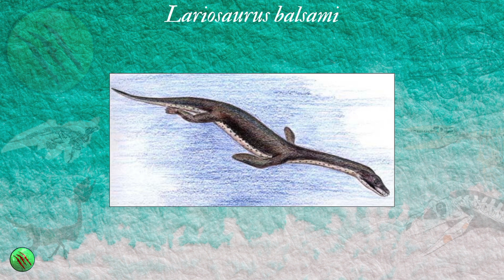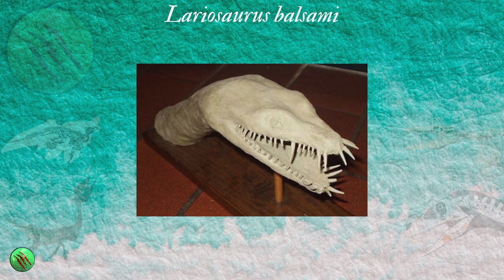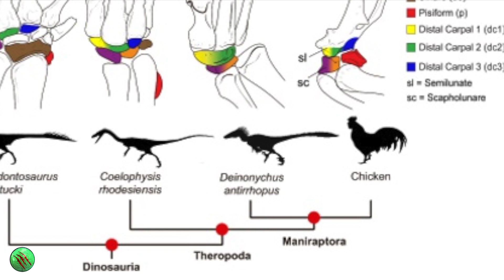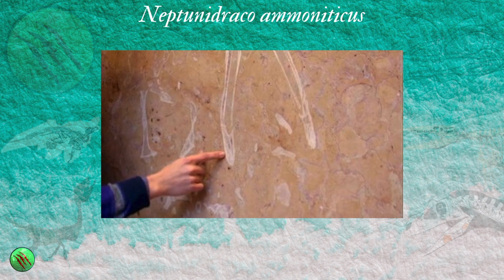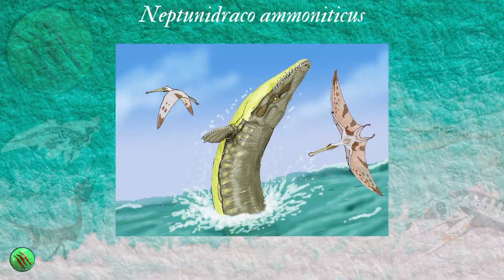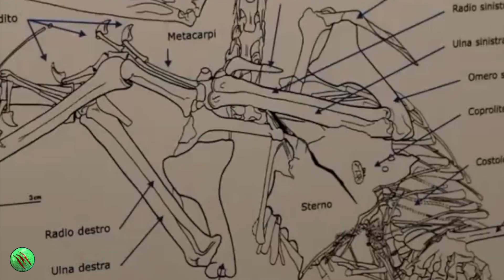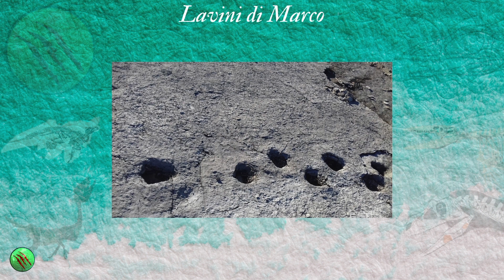Dinosauri italiani e dove trovarli - PRIMA PARTE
Ciao dinorecensiani, bentornati sul pianeta Dinorec! Ho realizzato questo video per parlarvi dei  più importanti ritrovamenti di dinosauri nel territorio italiano, e come vedrete non siamo poi cosi messi male. Anzi, deteniamo diversi record mondiali. Questa è la prima parte di tre, nella quale vi parlerò’ del Lariosaurus, del Coelurosaurchnus toscanus, del Neptunidraco ( il famoso coccodrillo di Portomaggiore ), delle orme fossilizzate dei Lavini di Marco, orme di teropodi e plateosauri, e vi parlerò anche dei ritrovamenti di svariati rettili alati come l’ Eudimorphodon.
Mettetevi comodi dinorecensiani,  ed essendo la prima parte di tre, a 1000 visualizzazioni faro’ uscire la seconda parte nella quale vi parlerò soprattutto di piste di orme fossili.

Credits:

NatGeoTV National Geographic
 Radio 3 Scienza
digilands di Michele Pregliasco La storia geologica d’italia e dei suoi oceani.
bgy be young
Wild, R., 1984, "A new pterosaur (Reptilia, Pterosauria) from the Upper Triassic (Norien) of Friuli, Italy", Gortiana — Atti Museo Friuliano di Storia Naturale, 5, 45-62
Dalla Vecchia, F.M., Muscio, G., Wild, R., 1989, "Pterosaur remains in a gastric pellet from the Upper Triassic (Norian) of Rio Seazza Valley (Udine, Italy)", Gortiana — Atti Museo Friuliano di Storia Naturale, 10 (1988), 121-132
Dalla Vecchia F.M., 1998, "New observations on the osteology and taxonomic status of Preondactylus buffarinii Wild, 1984 (Reptilia, Pterosauria)", Boll. Soc. Paleont. It., 36(3, 1997): 355-366
Fabio M. Dalla Vecchia, 2003, "A Review of the Triassic Pterosaur Record", Riv. Mus. Civ. Sc. Nat. “E. Caffi” Bergamo, 22 (2003), pp. 13–29
“Dinosauri nelle dolomiti” Fondazione Giovanni Angelini (1 agosto 2012)
“Dinosauri italiani” di Brillante/Dal Sasso edizione Marsili
NatGeoTv